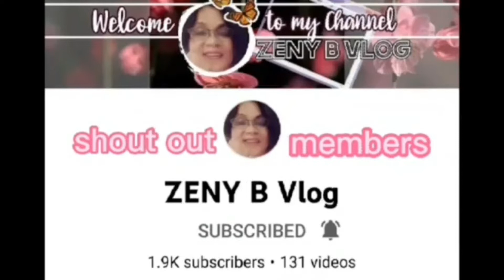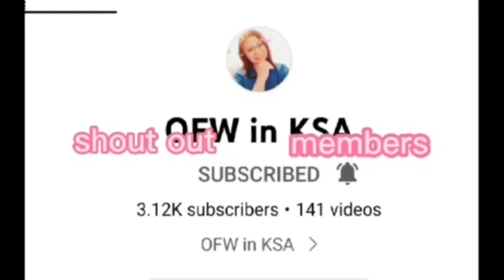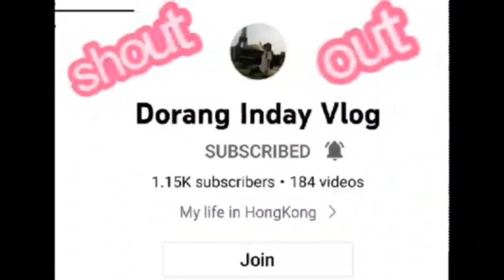Unboxing my 2nd Baby from my 1st salary in youtube. Nur Vanz Rahmat